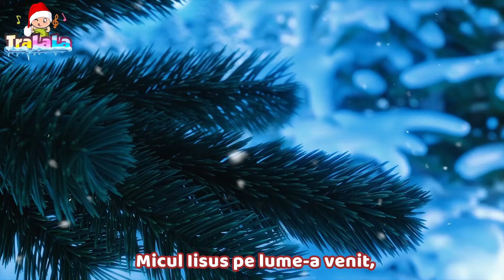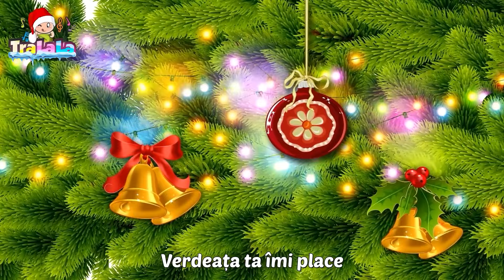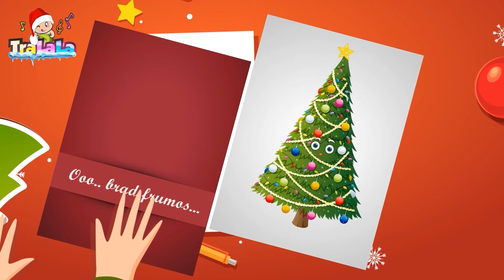Noapte de vis ✨ O brad frumos! 🎄Colinde NOI TraLaLa de Crăciun pentru Copii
Alătură-te Magiei de Crăciun! 🌟 Ascultă Colindele TraLaLa și intră în Spiritul Sărbătorilor! 🎶 Noapte de Vis ✨ și O Brad Frumos! 🎄 Fă parte din bucuria cântecelor noastre și simte magia Crăciunului în inima ta!🎅👉 Shop TraLaLa

Ho Ho Ho Bine ați venit la TraLaLa, în cea mai frumoasă perioadă din an, noi, cei de la TraLaLa alături de Moș Crăciun v-am pregătit sute de cântece de iarnă pentru copii și multe alte suprize audio și video concepute pentru ca micuții voștri să învețe, să danseze și să se distreze în ritmurile sărbatorilor de iarnă. Ascultați cele mai cunoscute colinde precum O, ce veste minunată!, Iată, vin colindători, Steaua sus răsare și multe alte cântece pentru copii perfecte pentru a crea o atmosferă feerică de Crăciun.

Dă click pe cântecul tău preferat:
00:00 Noapte de vis
02:26 O, brad frumos

Interpretare: Ioana Iordănescu

Versuri Noapte de vis, bine-ai venit!

Noapte de vis, bine-ai venit!
Fulgii cad, spun povesti,
Auzite acolo,  sus,
Printre îngeri, că - astăzi – Iisus
Într-o iesle se naște,

Magii – trei – s-au pornit,
Daruri s-aducă, Pruncului Sfânt,
Și-apoi să ducă, în lume cuvânt
Despre această minune,
Despre această minune!

Pe-nserat, Luminat
De o stea, Doar a Sa,
Micul Christ pe lume-a venit,
Să împartă cu noi – negreșit –
Pace și iubire,
Pace și iubire!

Vrei să înveți engleza mai ușor? Găsești cele mai populare cântecele pentru copii în limba engleză aici